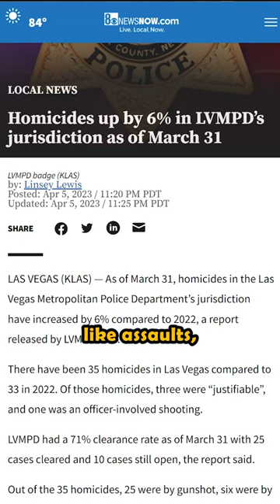Why Only an IDIOT Would Visit Las Vegas Right Now Part 3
Get Vegas Deals Sent to You For Free!